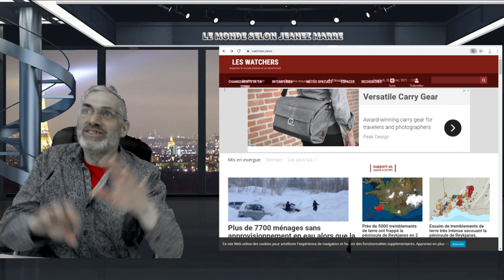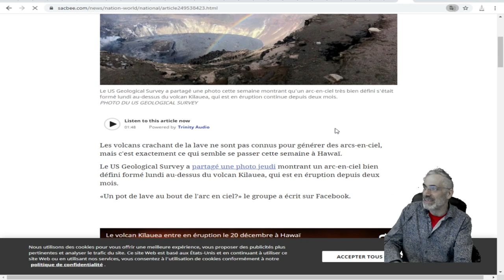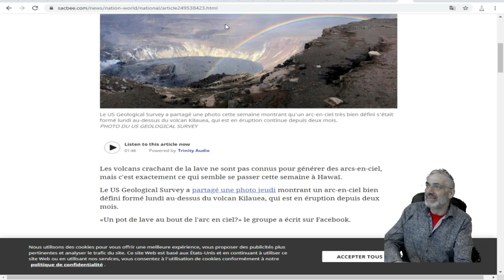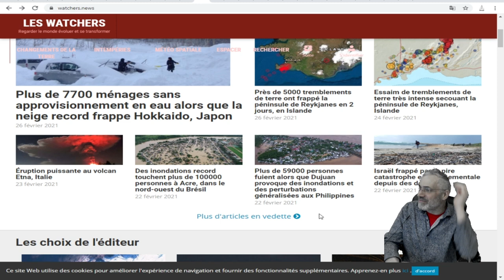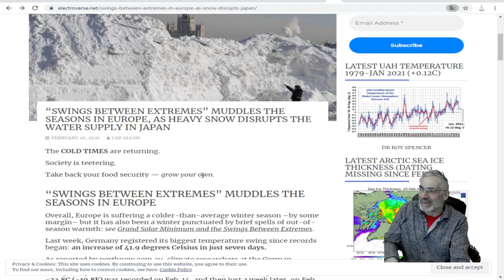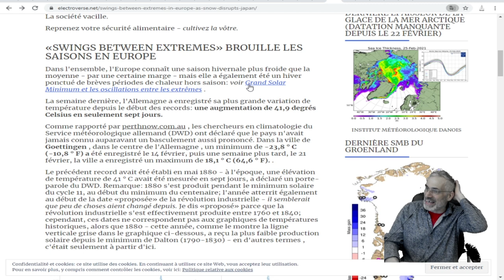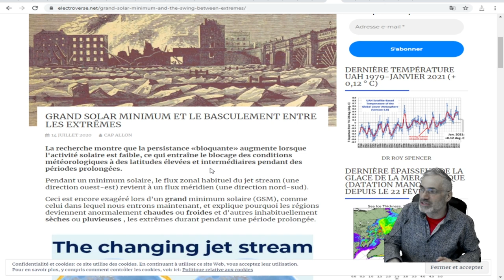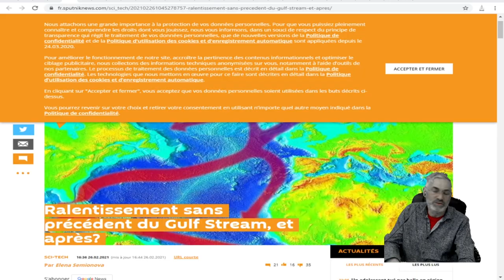QU'EST CE QUI S'EST PASSÉ AU DESSUS DU VOLCAN KILAUEA;2020; ANNÉE BIBLIQUE;VOYEZ TOUS LES ÉVÈNEMENTS